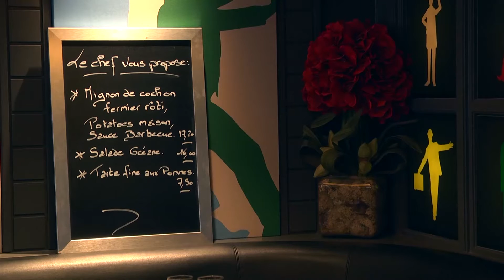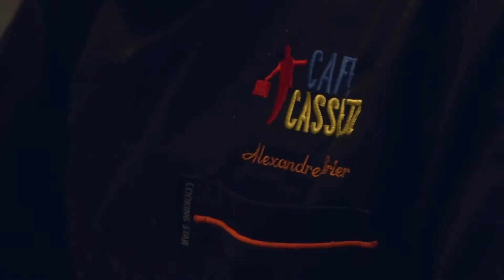Le Tartare de Veau façon Asiatique d'Alexandre Celerier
Alexandre Celerier, jeune chef du café Cassette, nous a accueilli dans sa cuisine parisienne située dans  dans le 6e arrondissement.
Il nous a élaboré un Tartare de veau assaisonné à l'asiatique, Polenta & légumes de saison croquants.